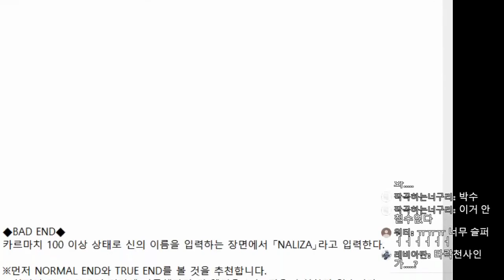[다규] 나락의 꽃 7화 [True 엔드] 어째서 그 순간에, 넌 웃는거야..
나락의 꽃 (奈落の華)                                  제작: 텔퐁님 / 번역: 유키님
쯔꾸르 / 호러 / 어드벤처

오늘의 썸네일: 제작-다규 / 팬아트-파란두지님

1. 욕설, 비방 금지 - 1회 경고 후 채팅금지

2. 도배 금지 - 1회 경고 후 채팅금지

3. 과도한 친목 금지 - 1회 경고 후 채팅금지

4. 과도한 훈수 금지 - 1회 경고 후 채팅금지

5. 방송 주제에 동떨어진 발언 금지 - 1회 경고 후 채팅금지

6. 과도하게 친근한 호칭 사용 금지 - 1회 경고 후 채팅금지

7. 멤버 외 타 스트리머 또는 BJ 언급 일절 금지 - 1회 경고 후 차단

8. 스포일러 금지 (약스포, 퍼즐힌트, 매니저가 생각했을때 스포일러라 판정되는 발언) - 적발 시 채팅금지

9. 광고, 홍보성 멘트 금지 - 적발 시 채팅금지

10. 스트리머가 판단했을 때 문제가 되는 시청자 - 차단조취

게임 신청은?